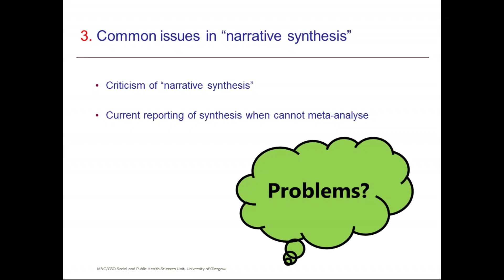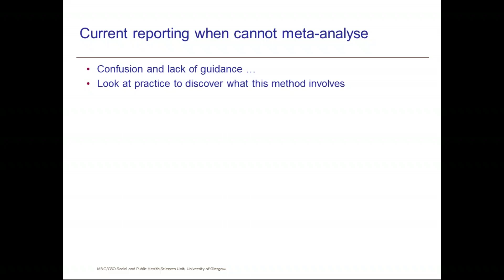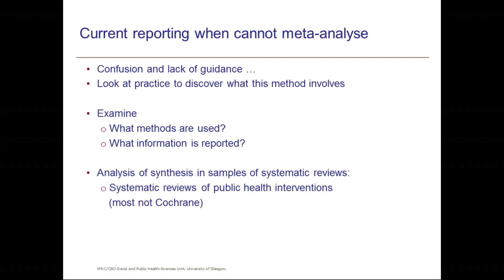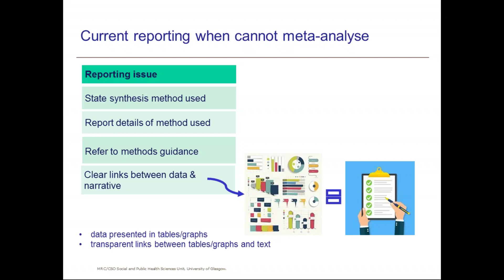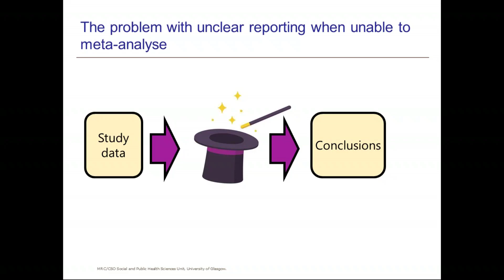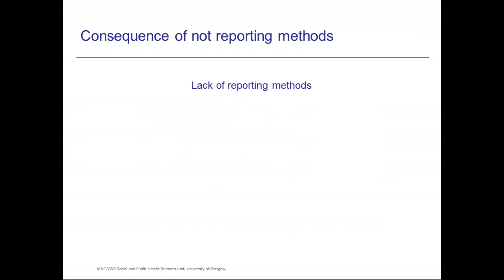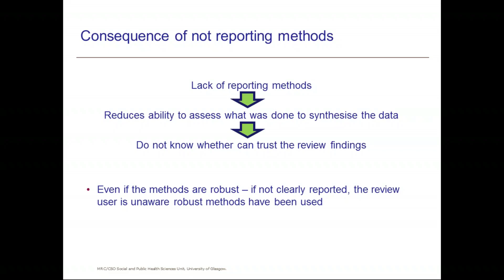Part 3: Common issues in ‘narrative synthesis’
This is the third part of a Cochrane Learning Live webinar on “Narrative synthesis” of quantitative effect data in Cochrane reviews: current issues and ways forward